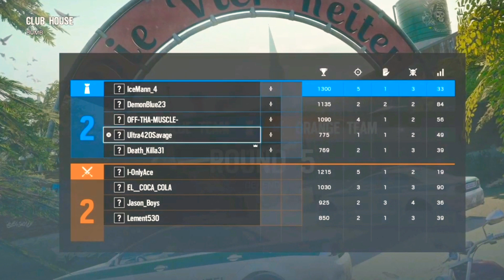THIS IS WHY YOU DON'T SPAWN PEEK.... Rainbow Six Siege Gameplay *RANKED MATCH* (New Intro)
Just some Gameplay of Rainbow Six Siege in a Ranked match